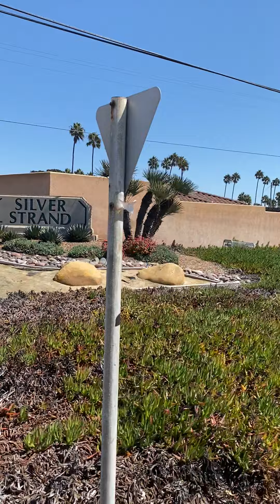Travel Vlog:Bike ride around Coronado Island